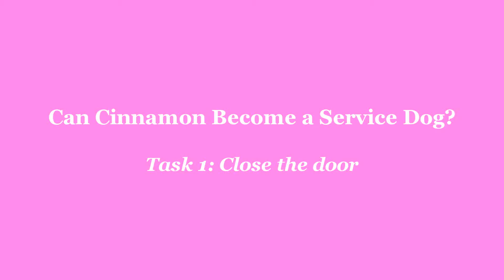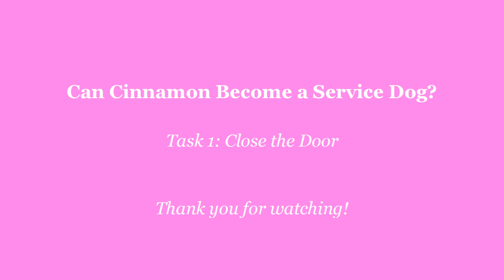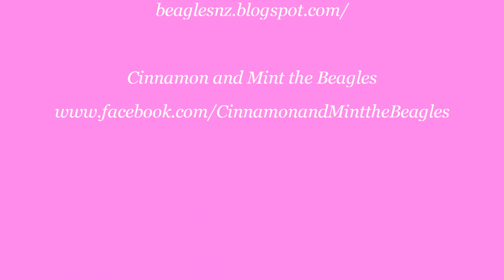Can Cinnamon Become a Service Dog? - Task 1: Close the door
Of course, she is not going to be a professional service dog. But, hopefully she will be able to help her humans when they need her help :-)